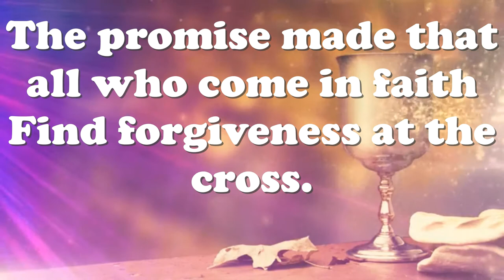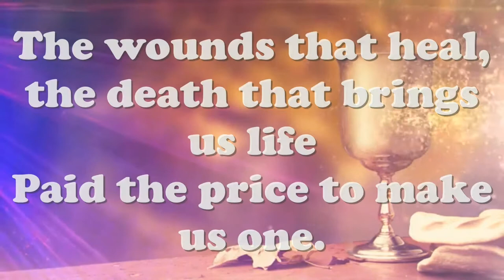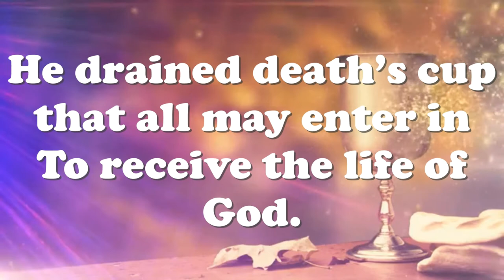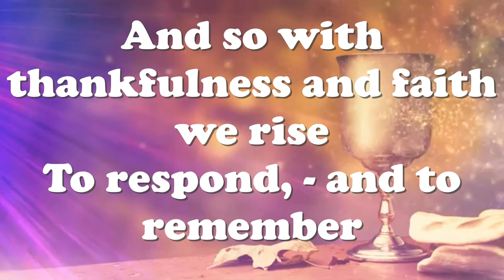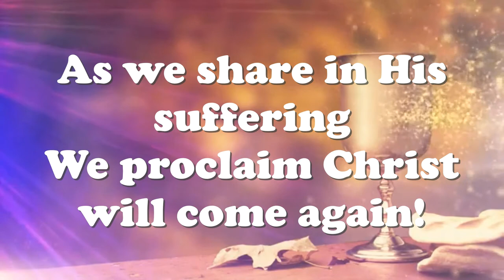Behold the lamb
Behold the lamb - Stuart Towned
The Communion Hymn